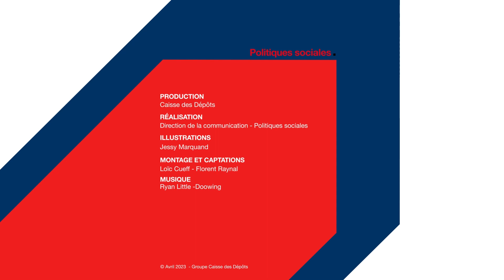PÉPITES : à la rencontre de Léana, contrôleuse de gestion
Et si tu rencontrais quelques-unes de ces « pépites » qui nous ont fait confiance pour leur apprentissage ? Léana, contrôleuse de gestion, nous parle de ses études, de ses missions, de son quotidien à la Caisse des Dépôts et de ses passions !
TOI AUSSI TU VEUX FAIRE PARTIE DE NOS PÉPITES ?
TU VEUX DÉCOUVRIR D’AUTRES PÉPITES ?